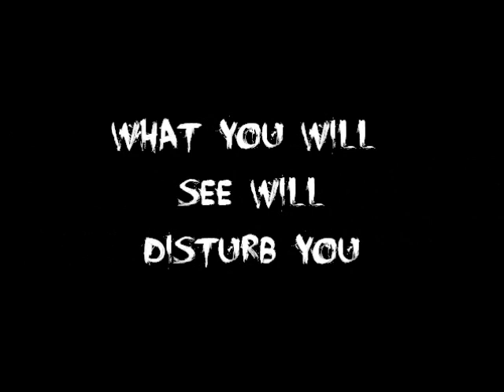Father John Redmond Catholic School